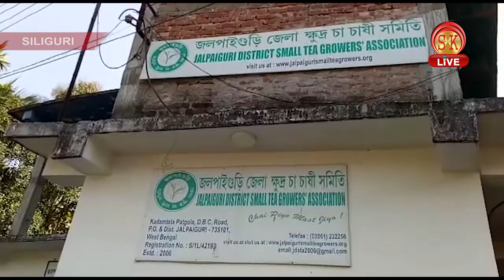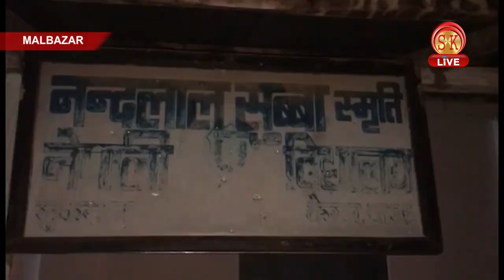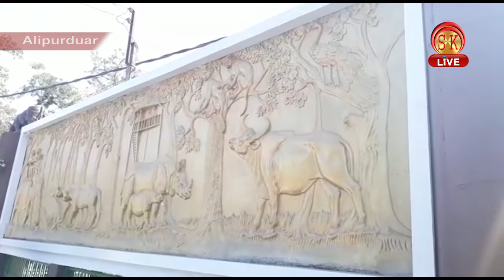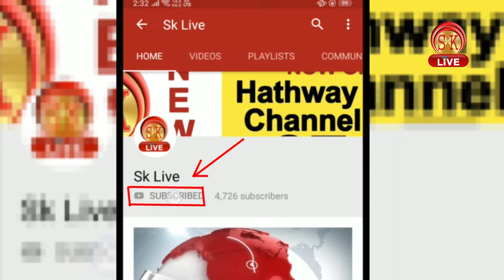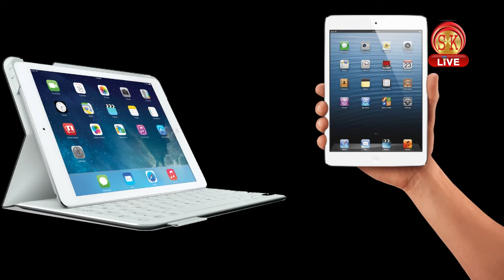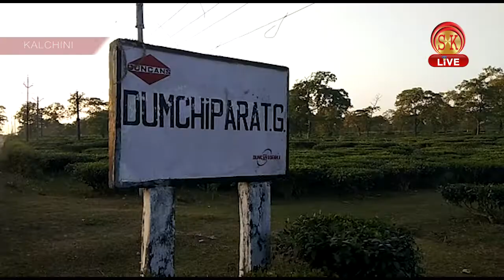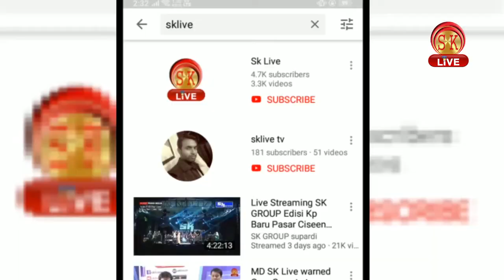Nepali News | Evening | 15th December 2018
1. Defeated Royals FC to enter East Bengal semi-final
2. International Tea Day celebrated at Siliguri